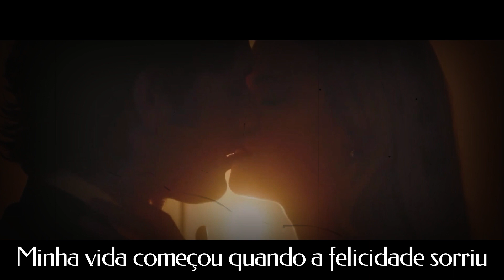Happy (Felicidade) - Michael Jackson